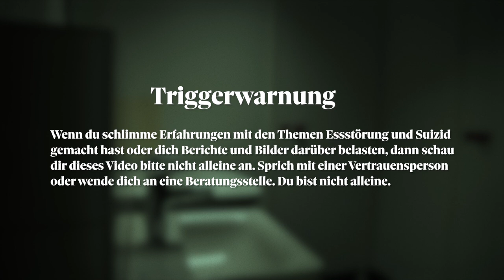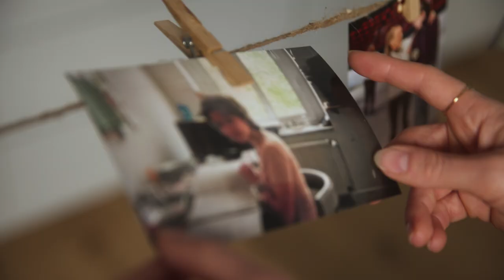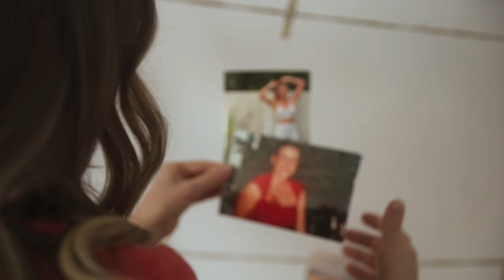Essstörung statt Meisterschaft - die Geschichte einer Eiskunstläuferin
Kat hatte einen Traum: die Karriere als Eiskunstläuferin. Sie schaffte es bis zur Deutschen Meisterschaft, doch der Leistungsdruck machte sie krank. Jeden Tag Training, jede Woche auf die Waage, jedes Kilogramm ein Problem! Als Mädchen entwickelte sie eine Essstörung und geriet in Depressionen. Als junge Frau wollte sie nicht mehr leben.

Aber Kat sprang nicht von der Brücke. Was hielt sie im Leben? Und wie fand sie den Weg zurück aufs Eis?

Kat Rybkowski erzählt ihre Geschichte von der Bulimie, vom Zusammenbruch eines Traumes und dem Ausweg aus der Krankheit.

This way to the shoes 👢